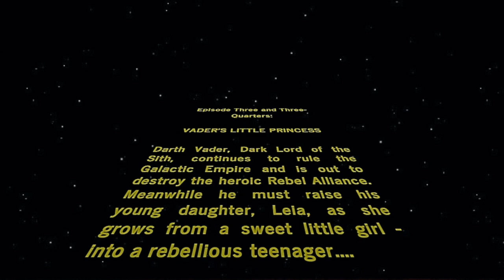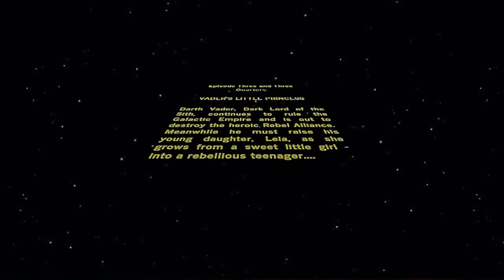"Vader's Little Princess" by Jeffrey Brown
This is a project I worked on for a class at my school. I edited the dialogue, SFX, and created music. I really enjoyed working on this and hope to do more in the future. I had to edit the Main Title sequence due to copyright.